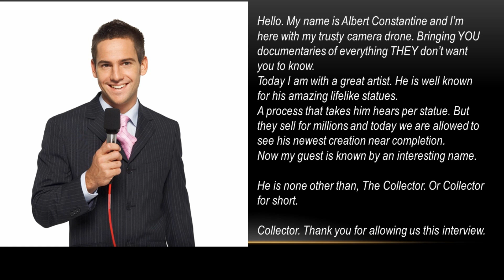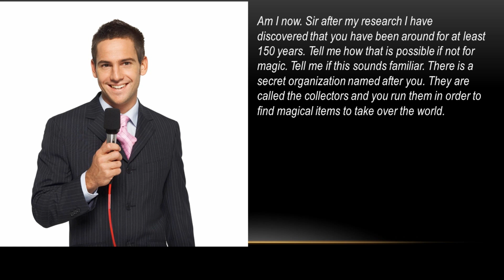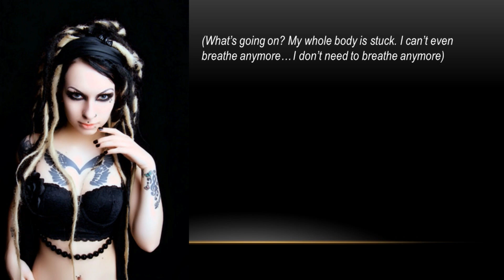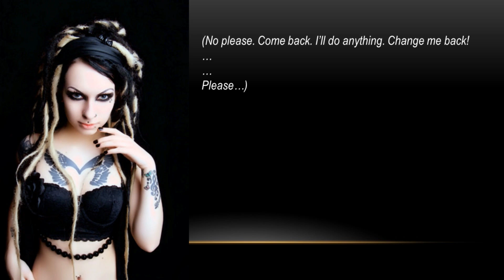Coins presents: interview with the collector